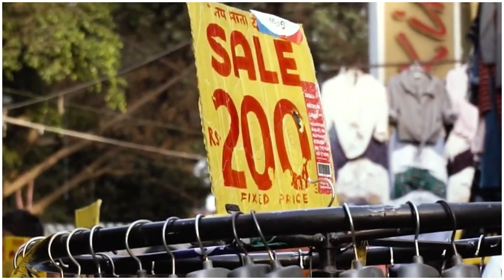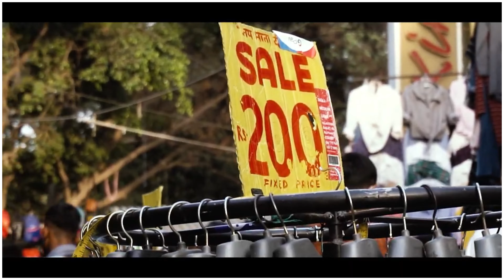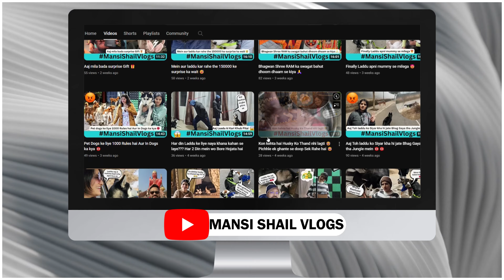HUGE Sarojini Nagar SUMMER Haul | start Rs.50 H&M, SHEIN, ZARA Tops, Bags, denim skirt, dress